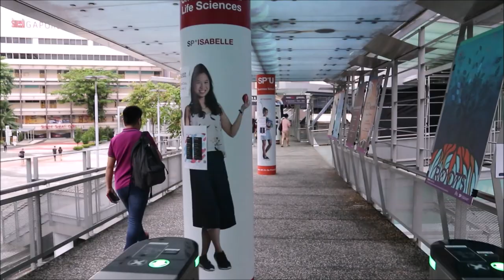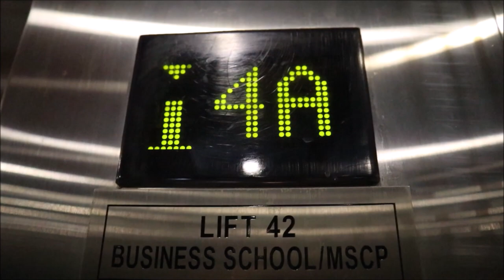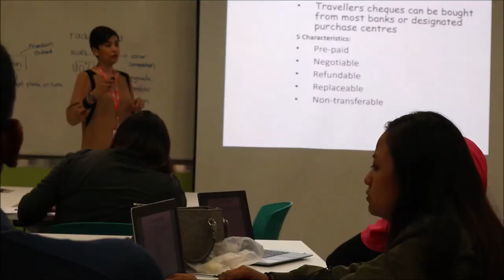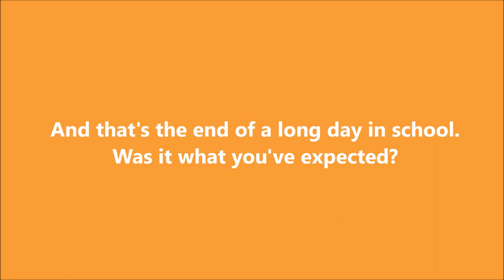Episode 4: Life of a Polytechnic Lecturer ft. Mrs Farah Seet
Many a times, polytechnic lecturers are mistaken to have an easy life in this career, with the more flexible timetable and schedules. Is this really true?

Join us to find out as we follow Mrs Seet along on a her typical day in Singapore Polytechnic, through her list of schedules, lessons, meetings and appointments!

What is your perception of Polytechnic Lecturers?